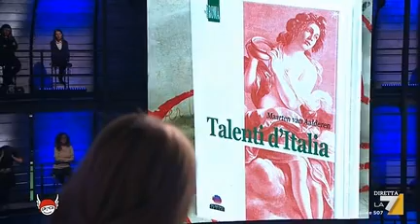Nicola Morra a DiMartedi La7 (09 maggio 2017)